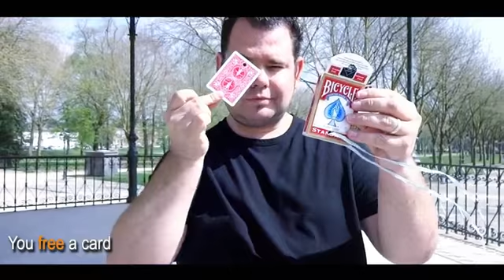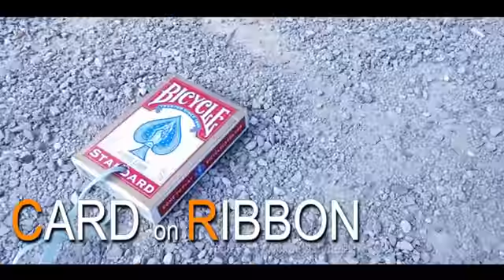Card on Ribbon その１by Mickael Chatelain ：アイマジック